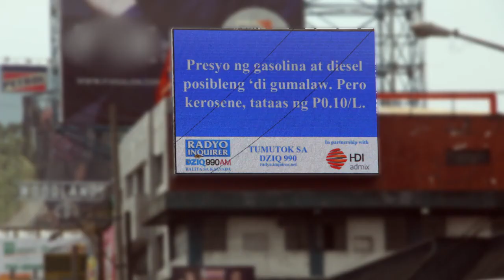Radyo Inquirer Balita sa Kalsada